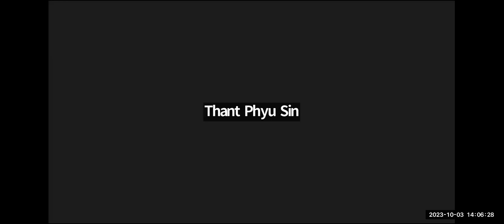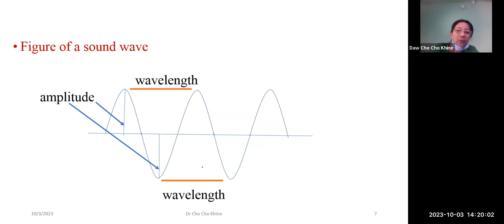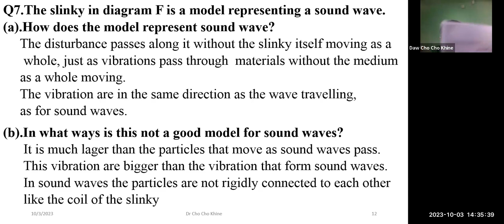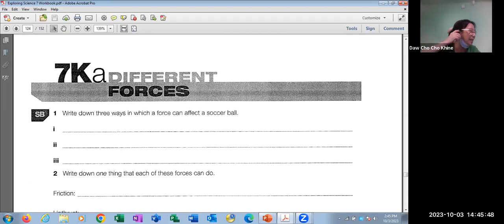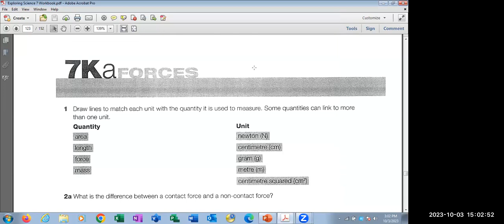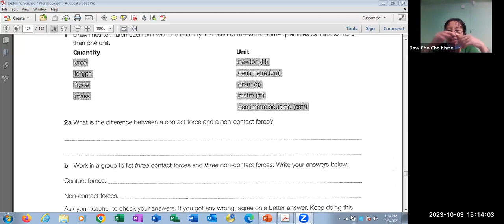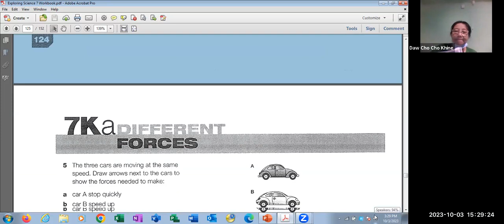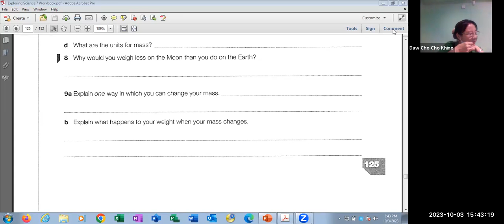Physics Tr Cho Cho Khine Year 7 A2 3 Oct 2023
Subject - Physics
Date -   3 Oct 2023
Teacher - Tr Cho Cho Khine